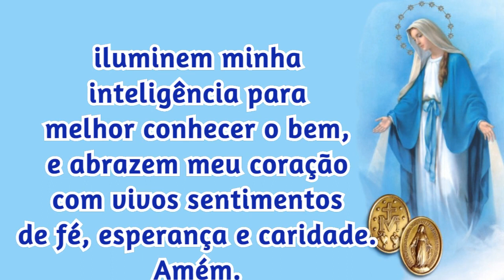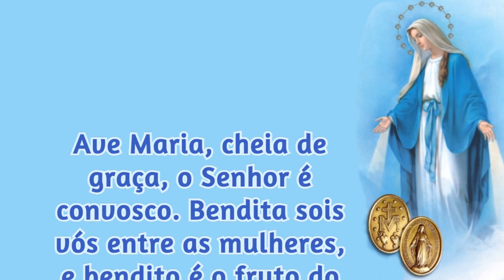22/12/2021 ORAÇÃO a NOSSA SENHORA das GRAÇAS